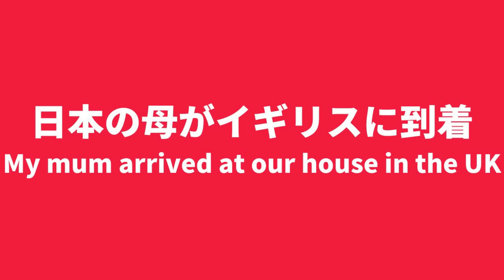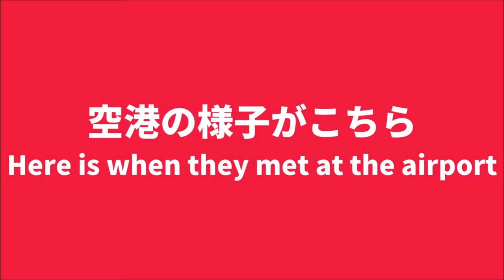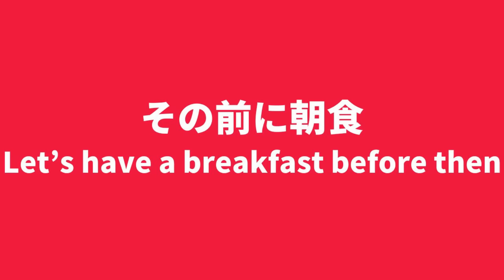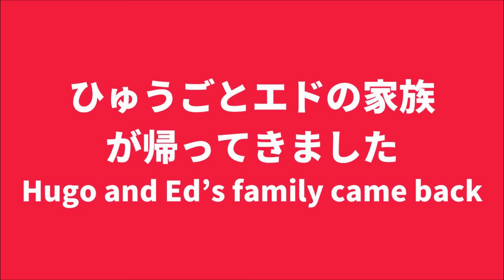日本の祖母が渡英！イギリスに住む孫とはじめまして | A Grandma Meeting Grandson for the First Time!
イギリス在住ママのあさかです。

先月私の母が日本の高知県から遥々孫に会いに渡英をしました。
今回で次男のじょうじははじめまして、長男のひゅうごは約1年半ぶりに祖母との再会となりました。
今日はそんな母が渡英をした日の1日をビデオにまとめたので、ぜひ最後までご視聴ください。

ビデオ道中でPRしたNY発祥のバッグブランドTEDDY BLAKEさんのウェブサイトはこちら
60% Offのセール中ということです。
Asaka Telly専用のディスカウントコード : TBAsaka30 をご利用されると更に$30 Offとなります。

私たち家族の日常をInstagramで更新しています。